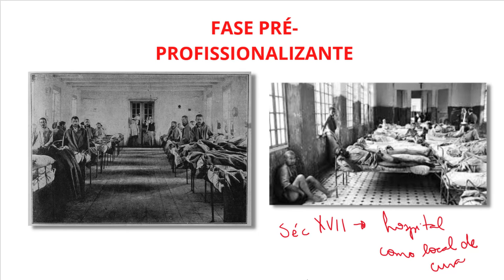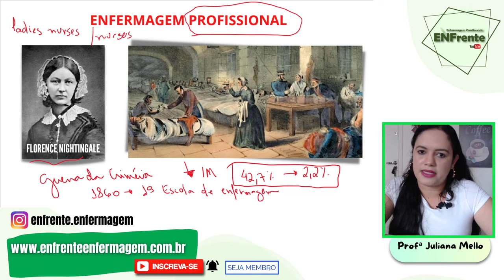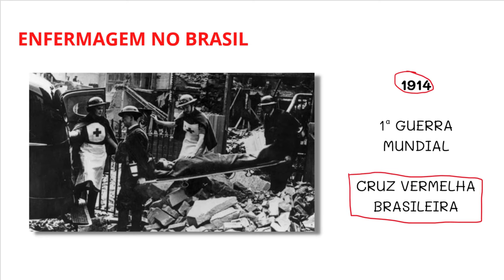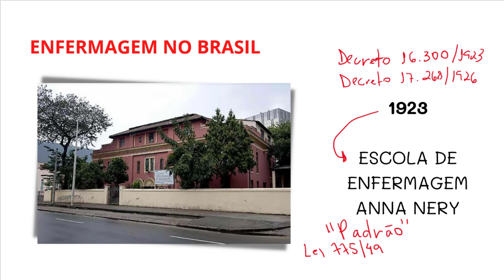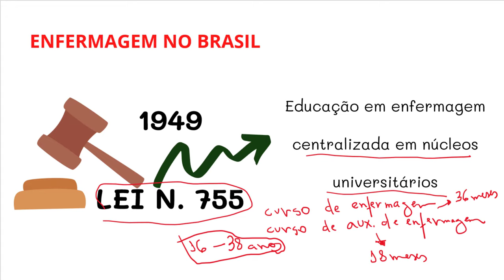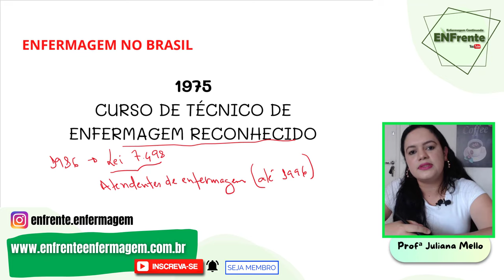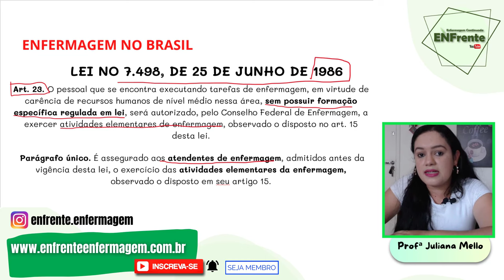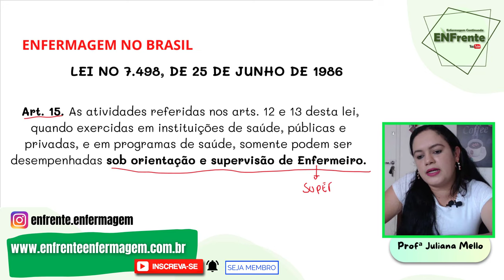HISTÓRIA DA ENFERMAGEM (Aula Completa) - Profª Juliana Mello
Conheça nossos Cursos 🎥 e Materiais 📚  preparatórios para Concursos Públicos e Residências na área de Enfermagem e Saúde. Confira agora nos link abaixo:
🔵 EBOOKS PARA CONCURSOS PÚBLICOS E RESIDÊNCIAS EM ENFERMAGEM E SAÚDE (ENVIO POR E-MAIL)
🔴 COMBOS DE EBOOKS (ACESSO IMEDIATO E VITALÍCIO - VIA PLATAFORMA)
🟢ENFRENTE OS CONCURSOS - CURSO COMPLETO DE ENFERMAGEM PARA CONCURSOS PÚBLICOS E RESIDÊNCIAS (VÍDEOAULAS 🎥) - ACESSO IMEDIATO - ASSINATURA ANUAL
🟠 MANUAL DO SUS (CURSO COMPLETO DE LEGISLAÇÃO DO SUS PARA CONCURSOS PÚBLICOS E RESIDÊNCIAS NA ÁREA DA SAÚDE - TODOS OS CARGOS) - VÍDEOAULAS 🎥 - ACESSO IMEDIATO E VITALÍCIO